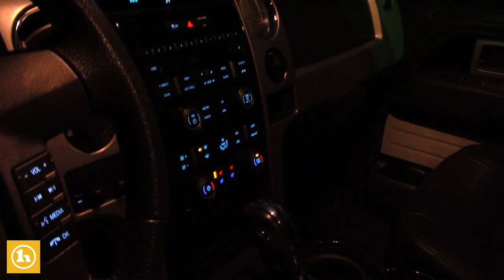2012 Ford F-150 for Jason from Brendon